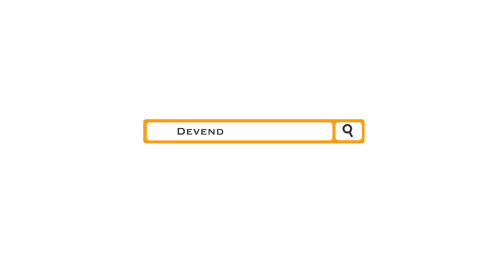Ep.6 Can we control our Anger? अपने क्रोध पर नियंत्रण कैसे हो?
Can we Control our Anger |  @devendra_mohan

We all get frustrated and in anger when life doesn't turn around as we think of.
It happens so often that we react all the time with aggression and low self esteem.
Result we live completely out of focus and reactive mode.

What if we learn to control and manage anger and use the energy in right direction.
This is the time of Chaos in all over the world. No doubt... we have fear of life, good health, career and future.
Last 2 years have been a proof that we are not prepared and have been struggling to cope with unseen situations and unexpected times of life.
On the contrary, there are view people who opted winner mindset and positive attitude in worst times and performed with growth even in difficult times.

With right mindset, we can prepare ourselves for any kind of problems and we can win the hurdles by being productive.
Best way to overcome the situation is, that we build a strong foundation to live life to highest potentials again and to do that we need to follow some steps.

We need motivation and proper guidance to WALK the PATH so let's dig in and make the difference again.
Let's begin this journey to take this problem down by our attitude and firm decision.

Like this video if it brings a change in you

Try the gear and tools, I use to be productive:📽️⏳📚💹

All contents are Subject to ©️ Copyright.